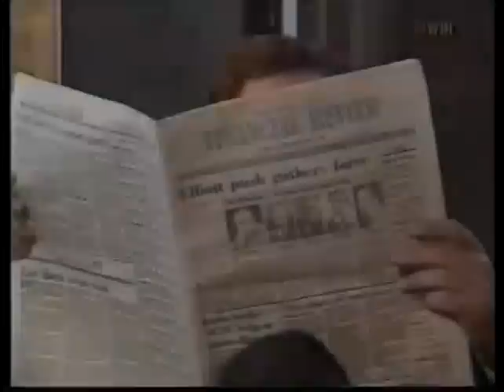Channel: 9- Australian TV's Funniest People (1997)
Steve Jacobs hosts- Australian TV's Funniest People Full Show. (channel 9)
Featuring- Graham Kennedy- In Melbourne Tonight, Coast to Coast,
                  Hey Hey It's Saturday,
                  Dame Edna
                  D-Gen The Late Show
                  The Paul Hogan Show
                  The Comedy Company